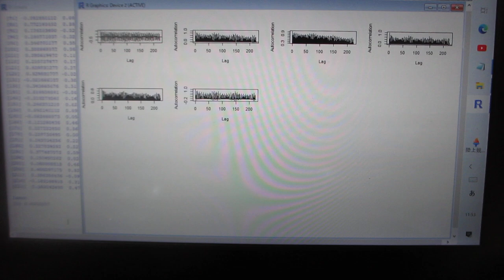超音波の音圧データ解析技術（R言語）ーー多変量自己回帰モデルによるフィードバック解析技術ーー（超音波システム研究所）